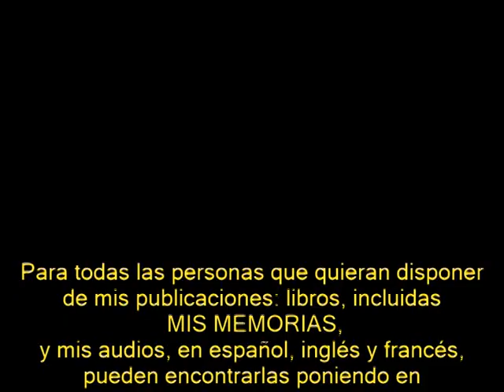ÁNGEL ESCUDERO JUAN - Dr.Escudero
Experiencias de mi vida profesional como cirujano, que llevo 40 años operando sin anestesia química, con un método personal para conseguir la analgesia psicológica. Y sin usar antibióticos con un 0% de infecciones postoperatorias. Enseñando a las mujeres a parir con bienestar y a poner en marcha los mecanismos naturales de la curación. En definitiva, enseñando al ser humano a usar sus mejores capacidades, que de enserñarse en la escuela primartia darían un giro formidable a nuestra civilización, que vive creando problemas con el poder creador (de bien y de mal) de su pensamiento, y teniendo como motivación fundamental de los actos humanos el temor, el miedo, cuando sólo el AMOR puede resolver todos los problemas que sufre nuestra civilización.